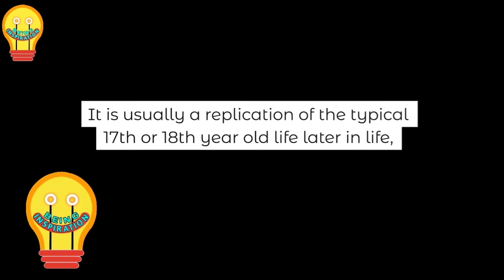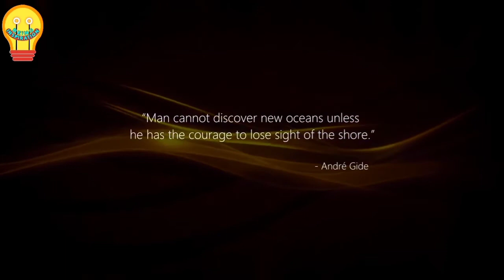8 Minutes That Will Make You Question Your ENTIRE LIFE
Harsh Cruel reality! Life is unfair always!
Learn to fight.
The ugly truth of society.